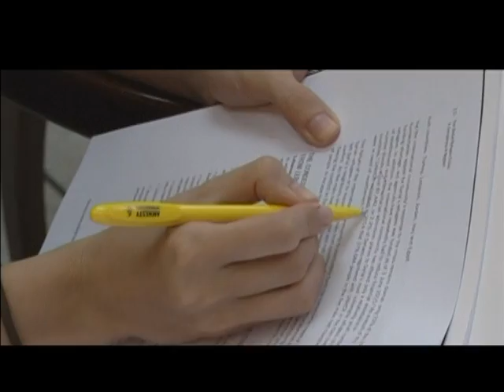ANISTIA REFUGIADOS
Edição: 15/06/2015